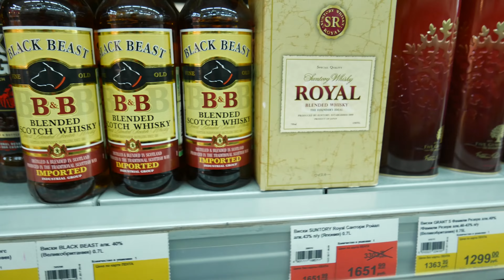Виски Японский Suntory Royal...Купажированный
Обзор дегустация купажированного Японского виски, подвернулась очень уж хорошая цена по акции...
Личное мнение любителя виски...